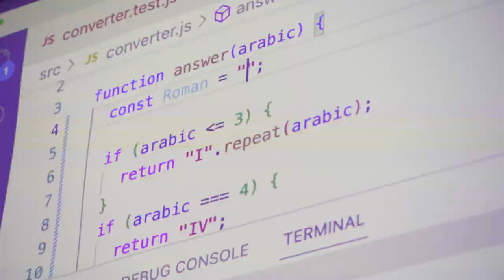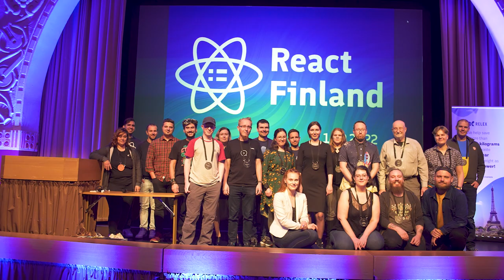RF22 (12-16.09) - Recap